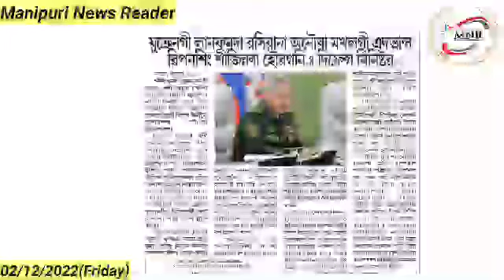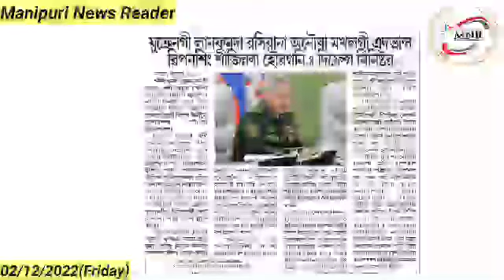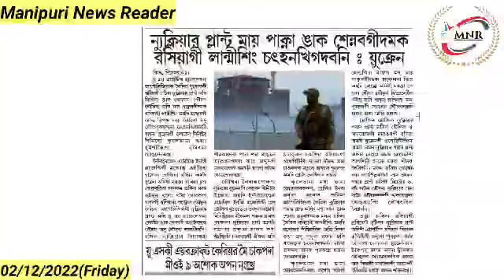Ukraine gi Lanphamda Russia na Anouba Makhalgi Advance Weapon Sing Sijinnaba Houragani